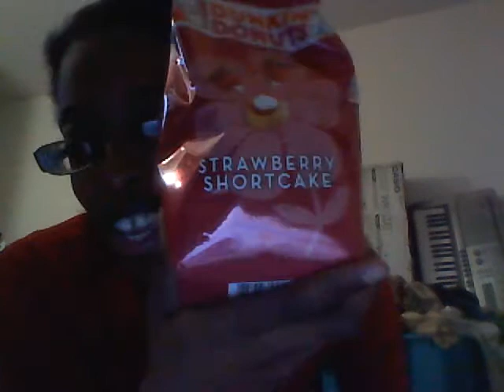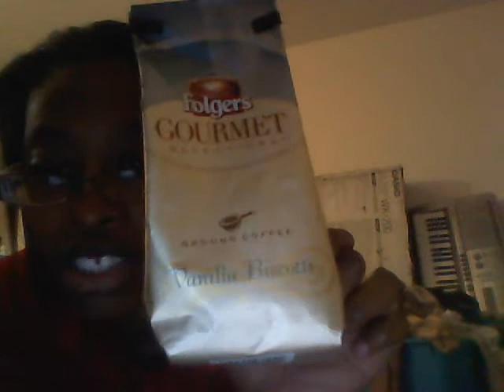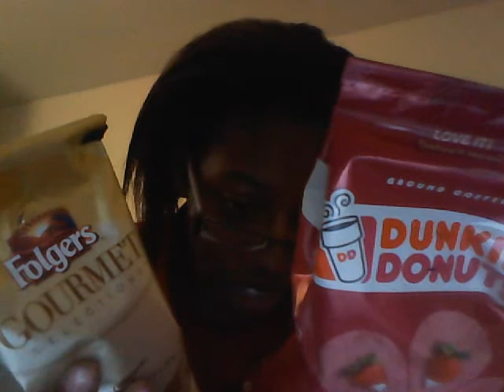New Dunkin donuts Strawberry Shortcake Coffee and me talking about my love for coffee